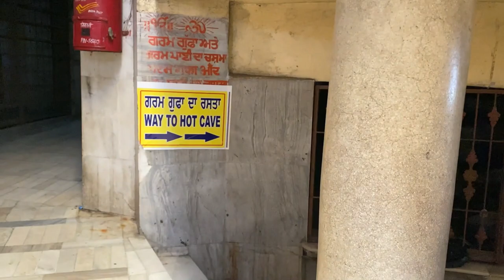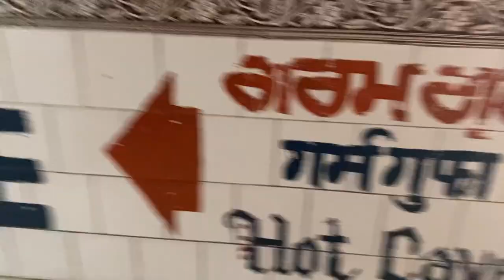'' Manikaran '' The Holiest Place Of India ..kasol travel guide part -2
This video is about manikaran sahib travel from delhi ..

Manikaran is located in the Parvati Valley on river Parvati, northeast of Bhuntar in the Kullu ... Traditional feeding (Lunger) of visitors at Sikh gurudwara at Manikaran, Himachal Pradesh